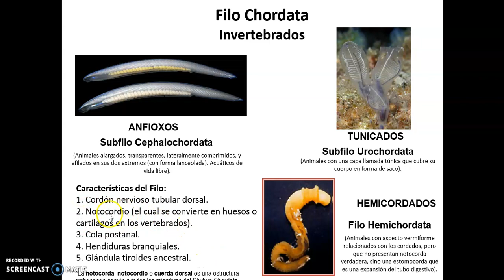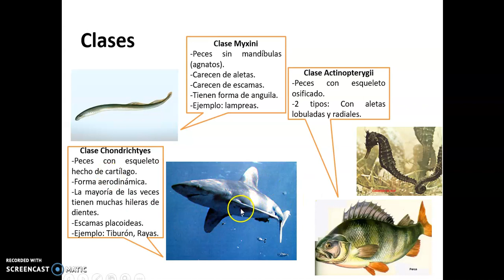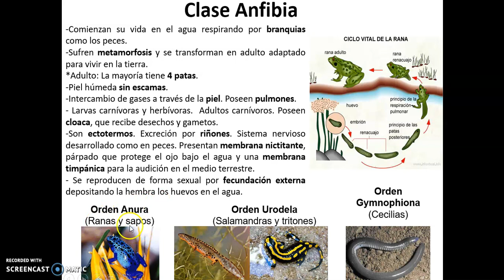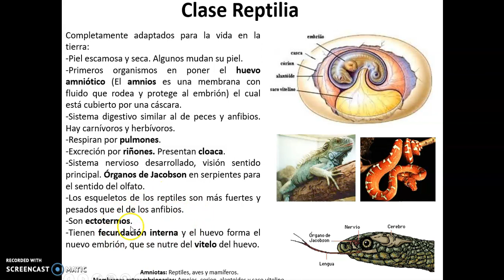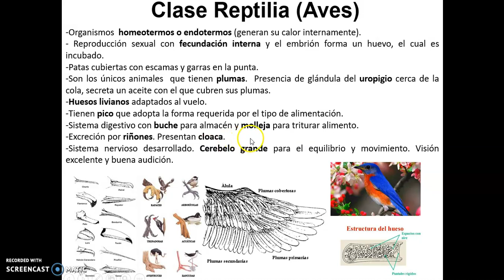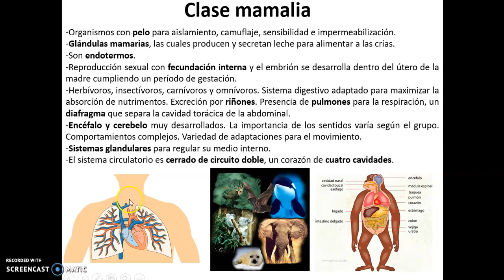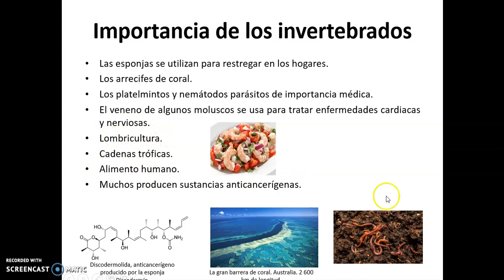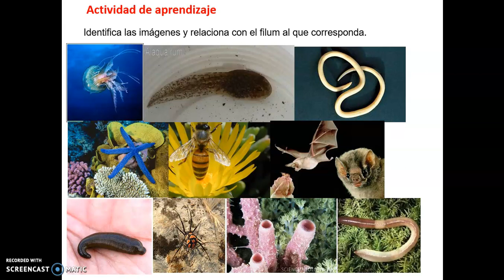Filos del Reino Animalia Parte 2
En el siguiente video continuaremos con la descripción de los filos del Reino, pero nos enfocaremos exclusivamente al filo Chordata.